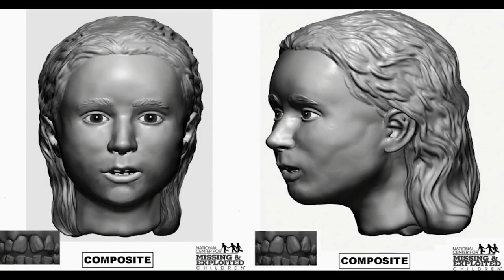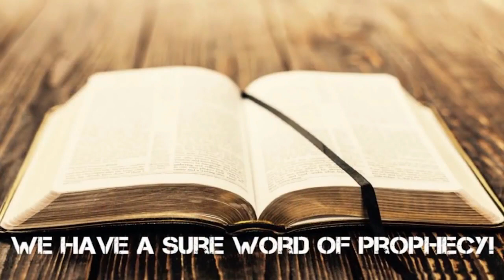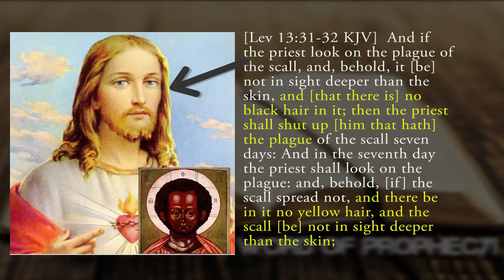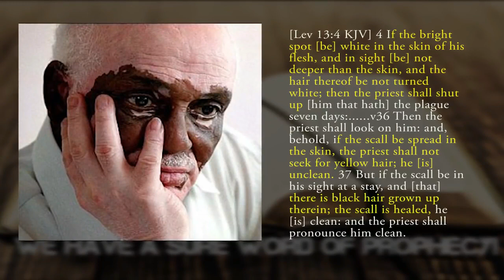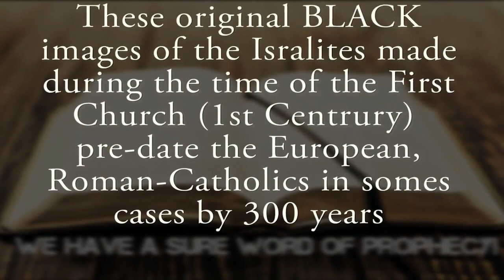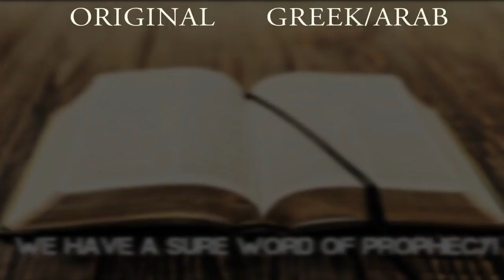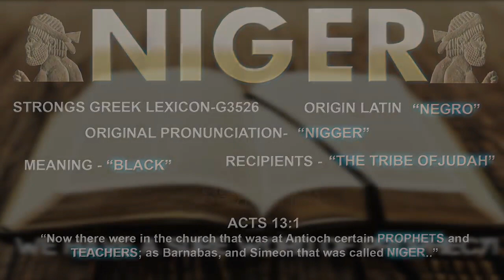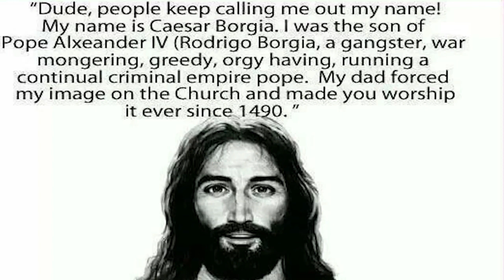Jesus the Christ is Black(We've been deceived),Middle east never exist is Northeast Africa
All the biblical characters were Blacks. Jesus the Christ is also Black as the bible describes (Rev. 1:14-15)&(Daniel 10:6), Yahweh changed Cain's color by setting a Mark on him, the word MARK means Leprous/White/Albino/plague in Hebrew.  the Catholics gave us fake images of Christ (search for Russian icon museum).
or get a copy of my New Book
Our aim is to make simple the Kingdom teachings and help others to understand the realities of the Bible